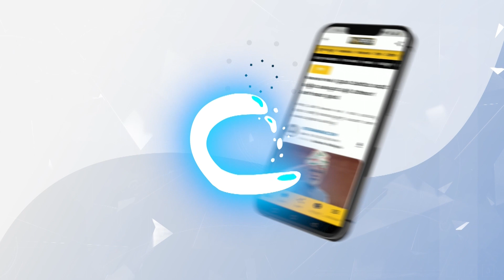ಲೀಲಾವತಿ ಅಮ್ಮ...ನಮ್ಮನ್ನ ಬಿಟ್ಟು ಹೋಗ್ಬಾರ್ದು| Shiva Rajkumar Visit Leelavathi House | Vistara Cinema